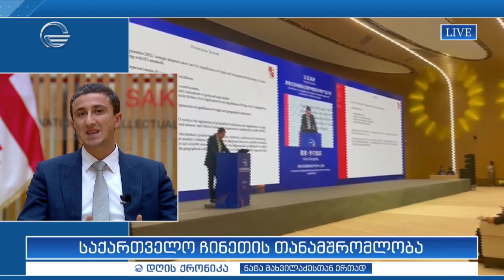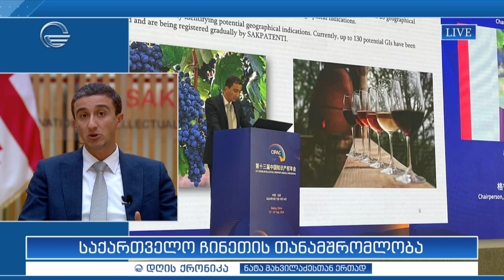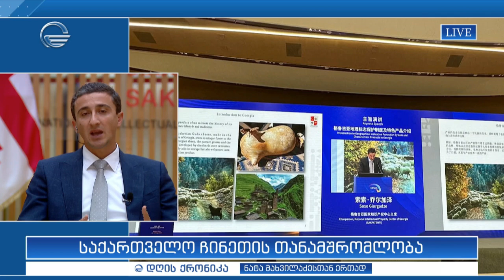ინტერვიუ სოსო გიორგაძესთან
▶ ტელეკომპანია "იმედის" ოფიციალური Facebook გვერდი